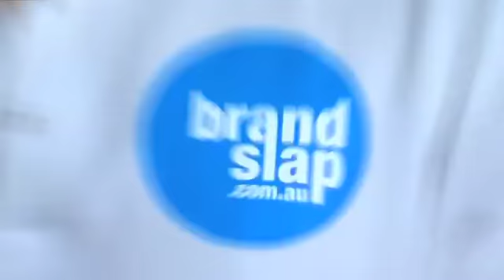Zakka's Slap of the Round - Round 15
See all the big bumps and tackles from the Round 15 clash with St Kilda